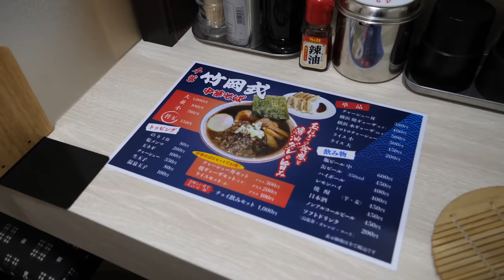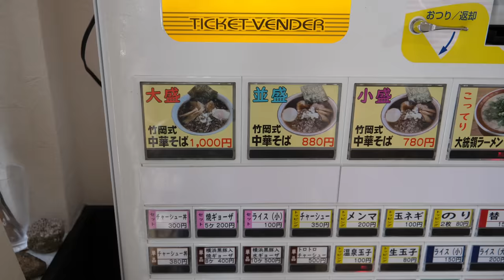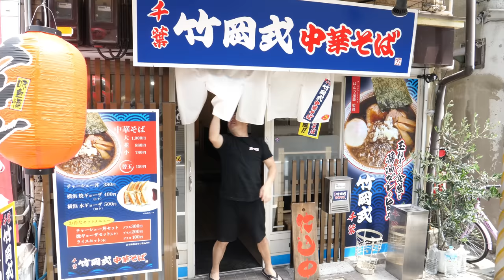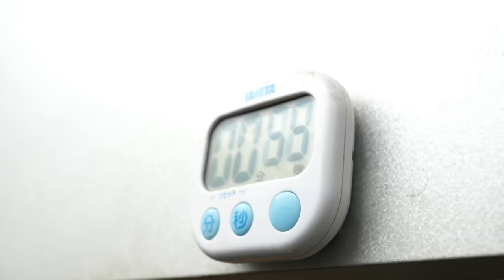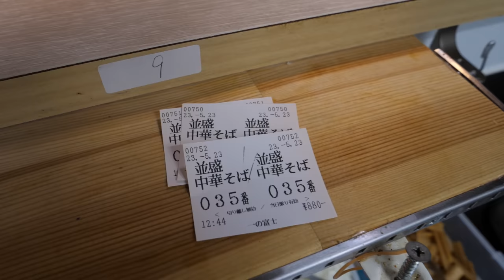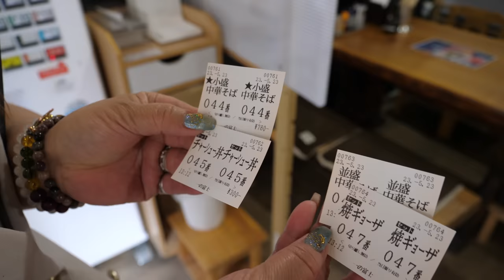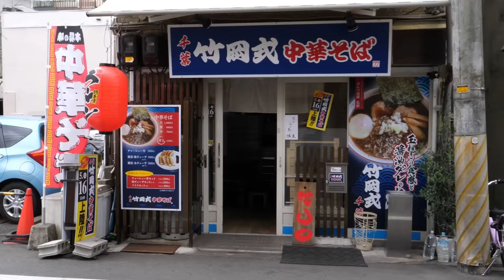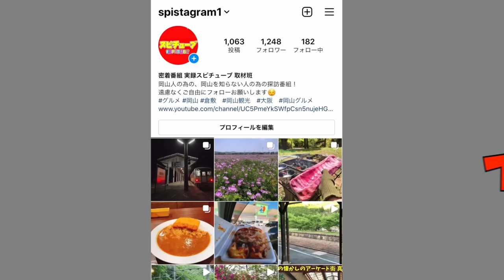岡山【美人若女将がほぼワンオペで作る濃厚醤油でブラックな中華そば 】肉厚チャーシューとこだわりの味！ガッツリなボリューム！開店前から閉店までの様子！Ramen उडोन रामेन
竹岡式中華そば
岡山県岡山市北区駅前町2-6-27
昼の営業時間11:00-14:00

竹岡ラーメン（たけおかラーメン）・竹岡式ラーメンとは、千葉県内房（富津市竹岡など）周辺発祥のご当地ラーメンである。

バズらせ屋っす。 株式会社ATC

0:00オープニング
1:04開店準備
3:08美人若女将のタマゴの仕込み
4:20玉ねぎの仕込み
7:28チャーシューを切る
9:00開店営業開始
10:00千葉スタイルの中華そばを作る
15:57時刻11時30分からの様子
20:31時刻12時00分からの様子
24:37時刻12時30分からの様子
32:39時刻13時10分からの様子
35:50閉店14時
37:39中華そばとチャーシュー丼
39:26感想

再生リスト